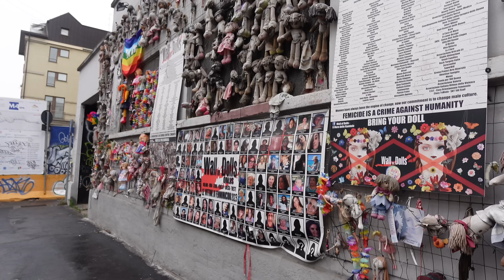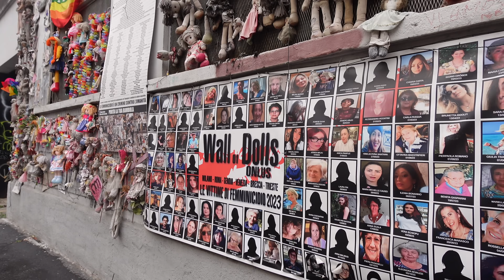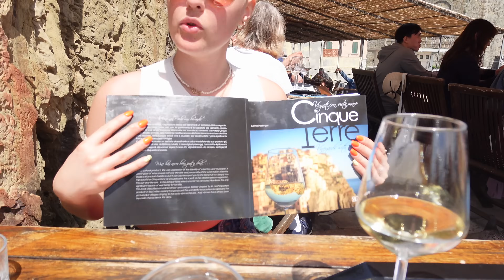Op vakantie tijdens chemo, kan gewoon! | 'Over leven' met Daphne Kapaan - Weekvlog 12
Dit had ik zelf nooit verwacht. Maar tijdens de chemokuren kan ik dus gewoon op vakantie. In deze weekvlog gaan we rondtrippen in Italië. Veel plezier met kijken!

Ik ben benieuwd:
Wat vinden jullie leuk om terug te zien in de weekvlogs? Laat het me weten in de comments!